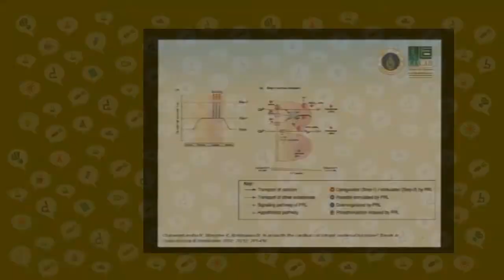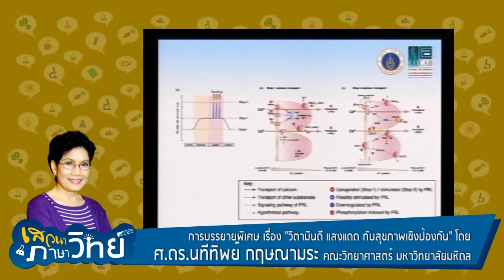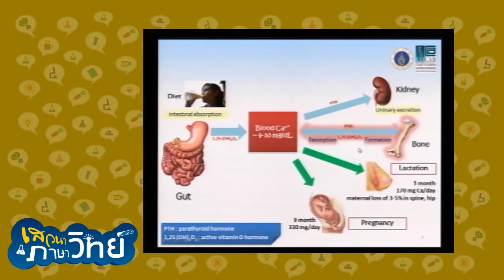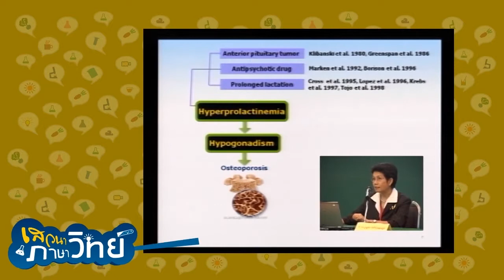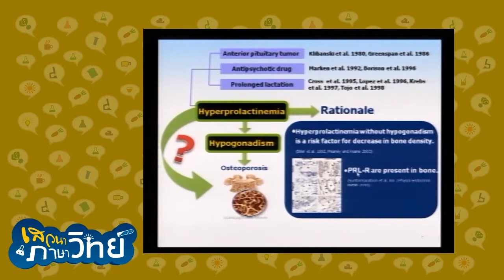เสวนาภาษาวิทย์ ตอน ฮอร์โมนโพรแลกติน ฯ (3/4)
เสวนาภาษาวิทย์ ตอน ฮอร์โมนโพรแลกติน กับการดูดซึมแคลเซียม (3/4)

รายการเสวนาภาษาวิทย์ สำหรับตอนนี้ จะพาคุณผู้ชมไปร่วมไขคำตอบกันครับว่า ทำไมผู้หญิงตั้งครรภ์จึงมีความเสี่ยงต่อการเกิดโรคกระดูกพรุนได้มาก แล้วนักวิทยาศาสตร์ศึกษาค้นพบแนวทางป้องกันและวิธีการรักษาใหม่ๆ อย่างไรบ้าง โดย ศ.ดร.นทีทิพย์ กฤษณามระ จากคณะวิทยาศาสตร์ มหาวิทยาลัยมหิดล